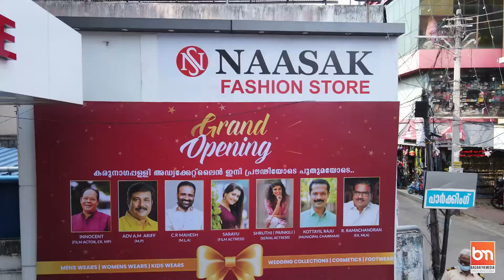Inauguration Naasak Fashion Store at Karunagapally